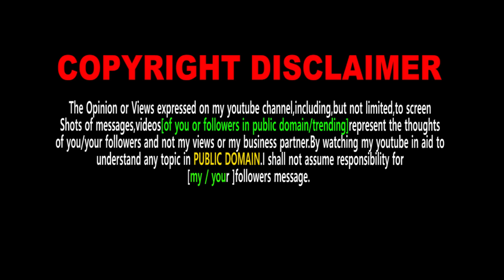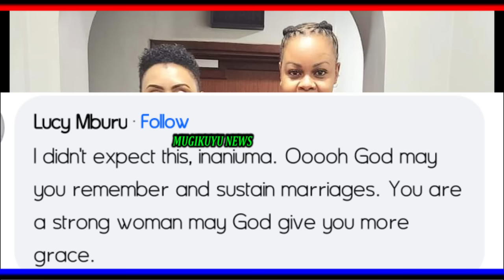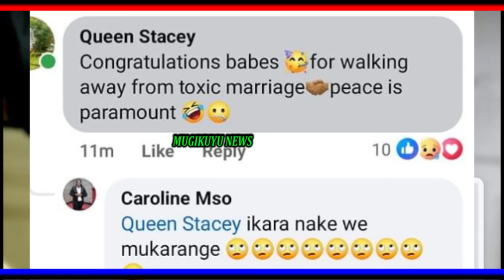MUIGAI WA NJOROGE'S 2ND WIFE GUTUMURA GICANJAMA LIVE ON RADIO, DURING NJERI'S INTERVIEW.